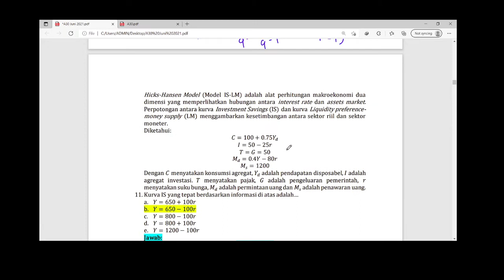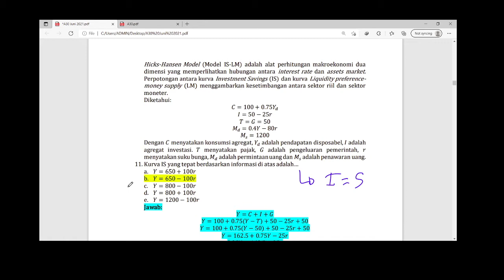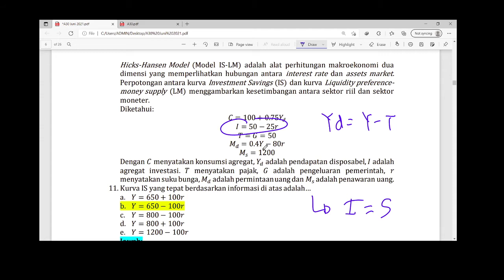Pembahasan Soal Nomor 11 Ujian PAI A30: Ekonomi Aktuaria Juni 2021 (Part 11)